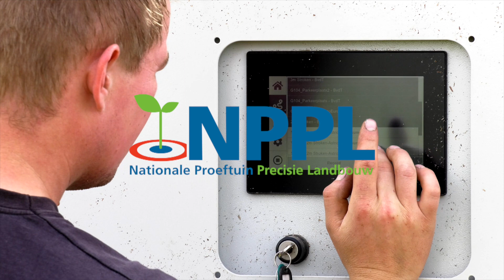PRIMEUR: VELDROBOT met GRASHARK | Nationale Proeftuin Precisielandbouw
Op een perceel van Boerderij van de Toekomst in Lelystad is voor het eerst een veldrobot ingezet in combinatie met een grashark. Bekijk wat de resultaten waren.